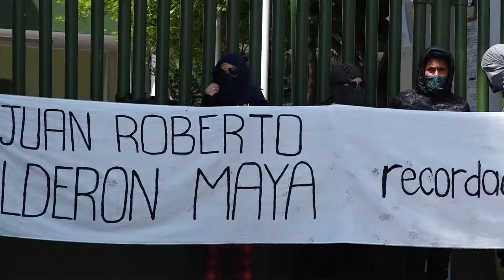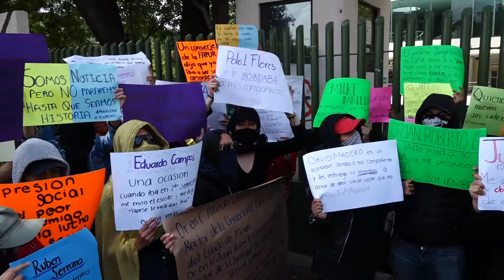Alumnos de la Facultad de Planeación Urbana no desisten del paro